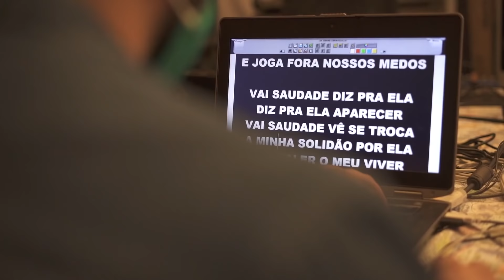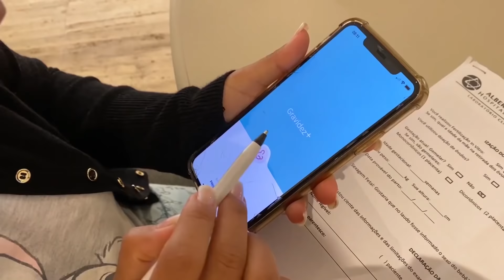BASTIDORES DA LIVE REVELAÇÃO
A gente já revelou o que tá aqui na minha barriga, mas faltou revelar o que rolou nos bastidores. Olha só o que a minha equipe preparou pra essa live acontecer. Teve muito cuidado, carinho, proteção, amigos queridos e muita fuleragem. Se você perdeu as surpresas ou quer se emocionar de novo, eu te mostro tudo! Vem comigo, migles!